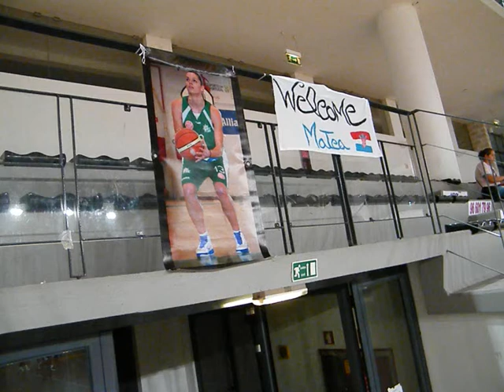Matea Vrdoljak - Hrvatica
First movie new seaon 2011/2012
good luck Matea ... we love u =)))